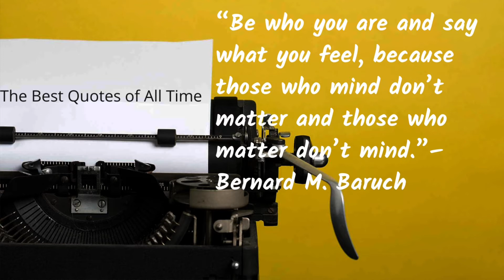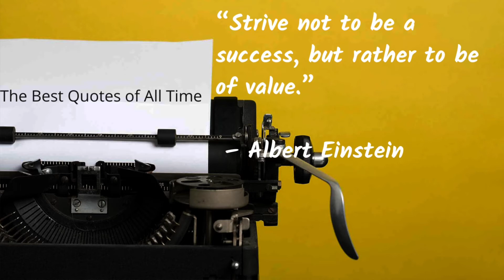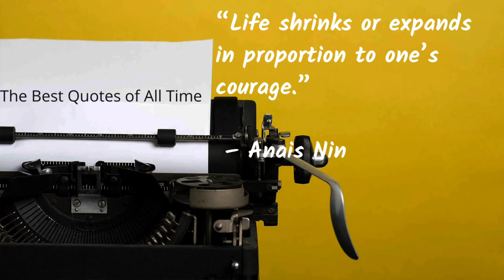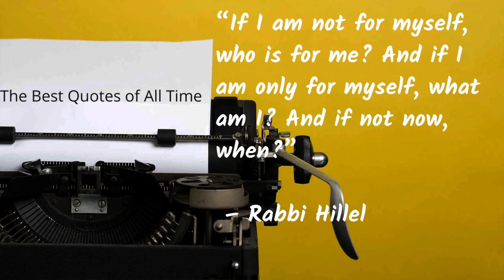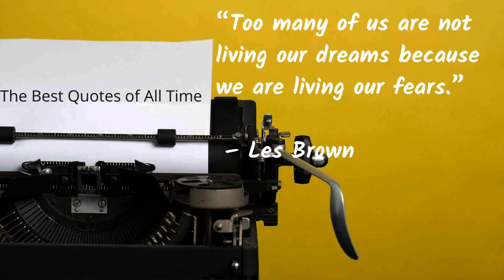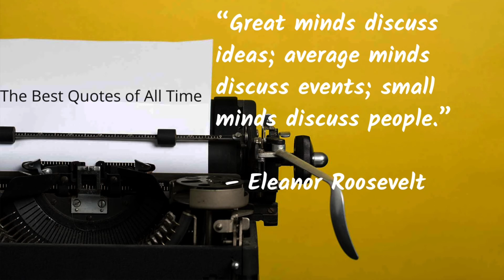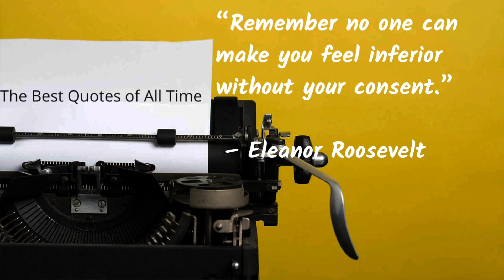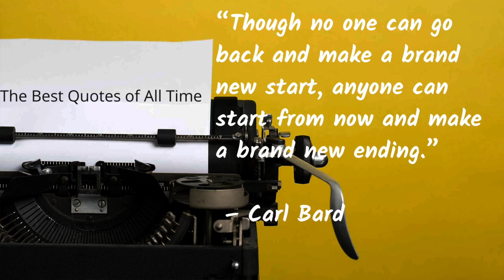Powerful Best Quotes About Success Personal Development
We hope you understand words of wisdom from our video, a lot of good things we can in it.